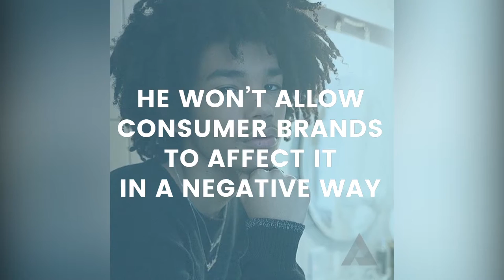Why Patrick Finnegan Loves Luka Sabbat | You Should Follow | INSTANT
One of the youngest venture capitalists in the nation, Patrick Finnegan is a pioneer in his own right. Hear what he has to say about young fashion pioneer Luka Sabbat.

About You Should Follow:
INSTANT's daily pick of who you need to being following on social like yesterday (ex. @hotdudesandhummus... seriously go now). From dancers, musicians and digital artists, we help you discover mesmerizing social up and comers that are on the brink of becoming internet famous.